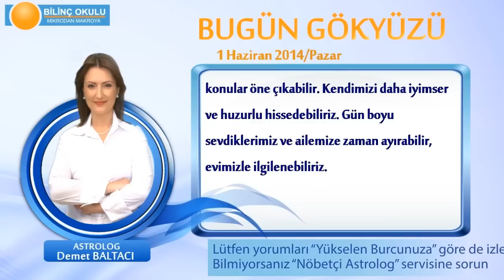TERAZİ Burcu, GÜNLÜK Astroloji Yorumu,1 Haziran 2014, Astrolog DEMET BALTACI Bilinç Okulu